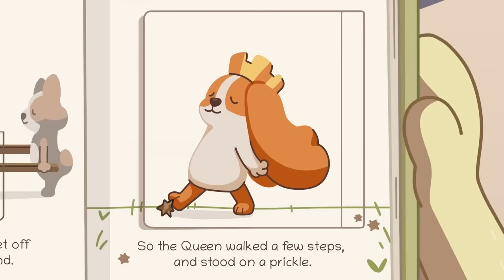🔴 LIVE: Sleepytime Adventures | Bluey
Sleepytime adventures with Bluey and Bingo!